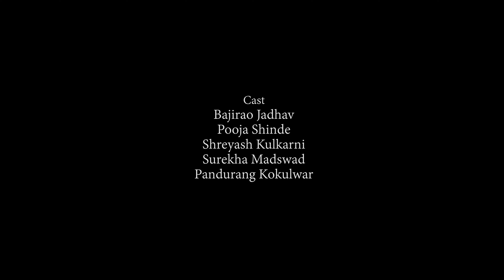हेच माझं प्रेम / Hech Majha Prem (Short Film)